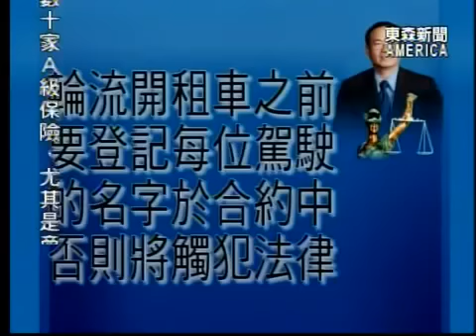在美国租车需要注意的事项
租车合同要将所有可能驾车的人名字写上，如不能按时还车应电话确定延期，否则恐违法；租车时确定自己原保险是否可用，要购买足够保险。

《鄧洪説法》東森電視：美國租車的法律常識
擁有二十多年歷史的鄧洪律師事務所是目前全美最具规模的華人律師事務所之一，與ALDER LAW傷亡理賠律師事務所等多家全美知名傷亡事故理賠律師事務所組成策略聯盟，并聘請世界知名的現場重建專家李昌鈺博士作為專家證人，向全美提供全美聯邦刑案，加州刑案以及全美重大傷亡事故理賠業務相關的專業法律服務。
刑事律师车祸受伤 人体伤害美国律师 鄧洪律師怎麽樣？ 怎麽辦？ 如何？车祸律师 安娜律师 華明勝律師事務所 张静琴律师 傅羽珊律师 王耀祖律师 贝克律师  王志明律師 貝克律師 餘晨峰律師李斌律师 律师工会 跨国高管 移民 工商律师 商业法律师专精 劳工受伤工伤理赔 理赔 车祸理赔 车祸索赔 车祸受伤 重大伤亡 交通意外人身伤害 事故滑倒受伤 飞机与大巴车事故 有害霉菌健康损害 非正常死亡 诉讼 辩护 交通印证 罚单处理 酒后驾驶 人身伤害 医疗事故 滑倒跌伤 自行车和汽车事故伤害理赔 意外伤害 海上意外事故 航空意外事故 过失致死意外死亡 狗咬受伤 行人意外伤害 建筑事故 游乐场意外事故 航空意外理赔 酒驾 赔偿巴士意外 空难 脑部伤害  医疗纠纷 偷窃 抢劫 非法种植大麻 毒品犯罪伪证网路犯罪家庭暴力家暴禁止令 枪击案法律顾问 意外伤亡 工作受伤 职场歧视性骚扰 刑事诉讼 酒醉驾车 无照按摩 种植大麻刑事 吸毒 贩毒 毒品 卖淫 按摩 纠纷 清洗犯罪记录 商业诈欺 家庭暴力 美国刑事案件 美国人身伤害案件 美国联邦案件 美国刑事  刑事诉讼 刑事辩护 消除案底 消除犯罪记录 未成年犯罪 青少年犯罪DUI 酒罪驾车 家暴禁止 家庭暴力 偷窃案件 偷窃 抢劫 刑事犯罪  辩护联邦重罪 联邦重罪 加州重罪 重案 打架 绑架 杀人事件定 清洗 偷窃 诈欺 岐视 骚扰 非法持械 贩毒案 删除案底 性侵案版权偷窃抢劫卖假货 监狱保释 袭击案 谋杀案  贩毒案建筑许可撞车逃逸 无照驾驶 危险驾驶 案件伪造文书盗刷信用卡误杀 一级 二级谋杀 强奸 性侵案 娼妓 淫媒无照按摩恐吓勒索 跟踪 绑架 武器伤害暴力刑案虐待儿童 监狱保释警察局及监狱保释 探访 免费提供保释资料 债务追讨移民法身分转换 L-1签证工作签证 投资移民EB-5  成立公司H-1B  递解令 绿卡疑难 快速恢复学生身份签证 回美证SB-1政治庇护工卡申请绿卡申请公民入籍申请专利 商标 版权诉讼 个人及公司破产 CHAPTER 公司重组 债务协商 消除信用卡  债务 医疗债务 法律顾问 商业法 商业顾问 商业债务 商业合同 商业纠纷 商业诉讼 公司成立 改组 解散并购商业 股东 股权纠纷股权转让不公平竞争商业机密专利 商标版权  商标注册 知识产权申请侵权 仿冒 盗版商业诈欺合约及债务纠纷债务追讨国际贸易法海商法 海关查扣公司税法查帐辩护FDA认证 知识产权申请及保护 民事诉讼 小额法庭 法院更改名字 毁谤罪 家庭暴力 家暴禁止令 医疗纠纷 合约纠纷 保险纠纷 产权纠纷 房东房客纠纷 房屋装修违约 建筑承包合约 工程纠纷 工程拖延 工程欠款资产抵押 非法脱产 破产减债 信用修复 债务重整离婚协议 婚后财产协议 子女监护权 膳养费 子女抚养权 遗产信托遗嘱认证 遗产审核 财产保护 驱逐房客 房东房库纠纷 房东房客合约 租房合约 租房纠纷 公司成立合约 拟定商业诉讼结婚离婚诉讼婚姻移民 婚姻绿卡 离婚协议 协调 跨境离婚 婚前协财产分配 赡养费婚姻家庭子女监护权 亲子鉴定 代孕 合同起草 移民 商业 民事 离婚与婚姻去世绿卡转正 豁免同性移民 跨国婚姻 单方离婚 失踪 离婚律师 婚前协议 婚后协议 离婚分居  领养子女商业律师 信托遗嘱 移民律师 翻译服务 洛杉矶移民局 职业经理人 小额投资签证 海商法 事务所 移民困难区域中 自主创业投资移民 法律与服务政府补助津贴 美国公民入籍培训 入籍律师陪 出庭抗辩 出庭作证医疗纠纷 教育法 特殊教育 法律服务 政治避难 调整身份 家事法 家庭法律 法律咨询 美国代孕 优秀企业家移民 财产保护 信托 收养房屋保险理赔 火险理赔 人寿理赔 意外死亡保险 保险诈欺 保险诉讼 劳资纠纷 员工手册制定 劳工合约 职场性骚扰 性别 性向 宗教 残疾 种族歧视 非法解雇 失业福利金上诉 工资  加班费  小费拖欠 员工赔偿 工作伤害 瑕疵车 新车故障 二手车故障 科技侵权 侵权 仿冒 盗版 专利  商标  版权注册 纠纷及诉讼 医疗疏失 医疗帐单 巴士 火车 卡车 摩托车 自行车房东和租客虐待老人 遗产诉讼 信托 遗产 遗嘱认证 遗嘱立定 修改 遗产规划 保险金信托 慈善基金 财产管理授权委托书 产权转让 过户 土地登记 土地开发 政府土地征收 地界争端 房地产契约 产权转移 变更 房地产买卖纠纷 诈欺 产权纠纷 房屋险 火险 房东房客纠纷 租赁纠纷 驱逐房客 房地产保险索赔 轻罪和重罪 非美国公民各类刑事案件保释 移民保释 民事、建筑案件保释 任何监狱及法院服务财产抵押  托德贝克破产移民国际商务IP 商业法律洛杉矶律师商业法律师 交通律师 商业法 公司 辩护 公司 设立 版权登记 法律顾问非法解雇 地产纠纷 合约 订投资 纠纷毁约 处理 出庭 上诉 风化 案件 劳资纠纷 民事诉讼 劳工赔偿 注册 劳工权益 商业法 专利 民事律师 合同拟定合同起草合约劳工 应聘跨国公司 投资移民 民事法庭公司成立 法律顾问  追讨债务家庭法 财产协议 争议 劳工法  员工权益 雇主利益  赔偿法 商标专利 房地产法 行政管理法 调解法 资产规划 遗产法 移民排期入籍 试题  房地产法 民事法 破产法 绿卡 行政管理法 调解法 资产规划 遗产法 产权纠纷 追债公司设立公司医疗索赔 劳工法 劳资纠纷拖欠工资员工手册商业法契约 注册商标  地产法 争议 地产管理 驱逐房客 房客纠纷 财产分割 劳工律师 遣散协议 无遗嘱死亡 商业 合资 柠檬法 专家 房产纠纷 民事律师 工商法 商业法律师 劳工法律师 商业并购 合约草拟 尽职调查 工商律师   投资移民 移民规划 绿卡 保留入关护航特快回美证 绿卡没收 出庭  跨国经理 宗教人士 投资移民 小额投资 免雇主移民 劳工应聘 演艺 体育 豁免 重审领事馆 拒签移民局 上诉律师陪同 递解出庭 暂缓 遣返快速入籍 入籍疑难 弃籍 亲属移民 申请人 家族财富传承 领养继承 退休计划 小额投资 规划公司 设立公司 结束公司 并购商业 合并 商业收购法律意见书 商业计划 破产法 消除债务 移民 杰出人才家庭律师 移民律师 亲属移民 劳工移民 各类签证 投资移民 政治庇护 特殊人才 移民上诉 信托 小孩监护 更名改姓 遗产规划 商业律师 公司上市 公司成立 兼并重组国际贸易 就业和劳工 海关交涉 生意买卖 破产法 股东协议 酒牌申请 金融证劵 房地产律师 买卖房屋 产权调查 分区和土地利用合同租约 地契改名 建筑违规知识产权律师 专利 专利诉讼 产权 商标 数字多媒体和网络重新开案  其他律师 其它业务 国际法 娱乐 律师渎职  民事诉讼 种族歧视 税务法 追债公司 公司法 家事法 美国投资 劳工赔偿法 国际法 运输法  商标法 侵权劳资纠纷 反倾销 房地产法 民法 公司业务 加拿大移民 地产承造DUI 债务华人律师 公民入籍 居留延期 绿卡遗失换新 监护人或管理人 商务及商务诉讼 福利保险 注册公司 契约法律助理服务 庇护集体诉讼 证券及投资 风化 无照按摩 劳工诉讼 跨国公司经 跨国公司经 诉讼背景调查公司职业 庇护移民 庇护 投资 留学置业签证 中美法律 技术移民 工卡申请 绿卡申请 美国移民 申请绿卡资产税务规划 房东房客 摔伤滑倒 工作受伤 圣盖博工伤 翻译 老人法 财产计划 特价 税务 纠纷 名校留学 移民法庭 拘留保释 递解令解除  跨国经理人修复坏信用 租房纠纷 高额信用卡 餐饮 并购 劳工纠纷  特殊  签证 上诉 出庭跨国高管 非移民签证 赴美生子 诚实签 服务 驱逐 跨境电商 房东房客纠纷诉讼仲裁 监护权 抚养 赡养费 东方移民法 不存在 申请商标 交通罚款 罚款 车行申请 房地产买卖管理 破产 诉讼 快速护照 签证服务 跨境公证 跨境投资 提高信用分数 催债 尔湾移民 尔湾绿卡 尔湾庇护 家庭法 遗产法 商业诉讼  投资移民  家庭法 民事诉讼  商业 签证 商标注册 保释 庇护 信托上庭 人体 民事及刑事 信用修复专家 豁免 移民业务 民事案件 商业委托合作代理 身份被盗 商业纠纷 商务诉讼 庭外和解不动产交易 遗产信托  国际商业法